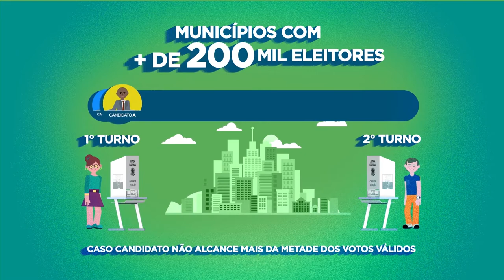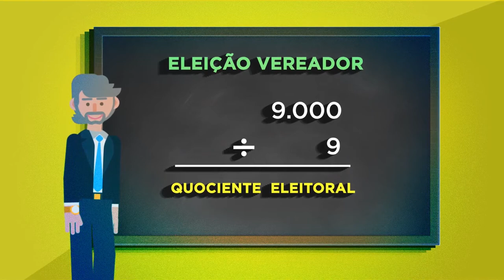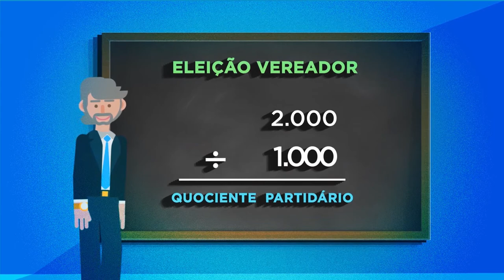Agenda 21 nas Eleições 2020 - Carolina Angelelli, do PDT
A candidata Carolina Angelelli, do PDT, é a entrevistada desta edição da série Agenda21 nas Eleições 2020, uma iniciativa da Oscip Pira21 - Piracicaba realizando o futuro, em parceria com o Canal Universitário de Piracicaba, a Unimep e a Esalq/USP.